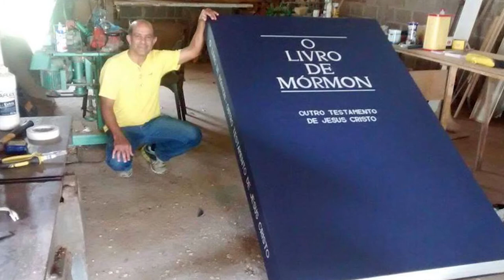Minuto Mórmon - 12 de Novembro de 2015 | Notícias SUD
Este é o Minuto Mórmon da semana que resume em apenas um minuto as notícias SUD mais importantes da semana.